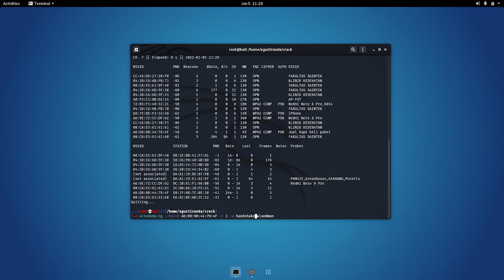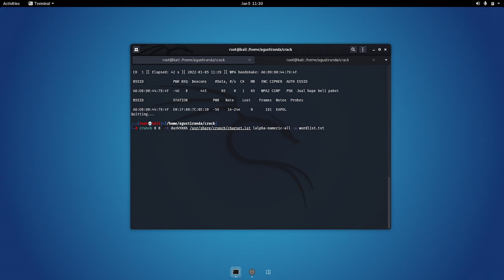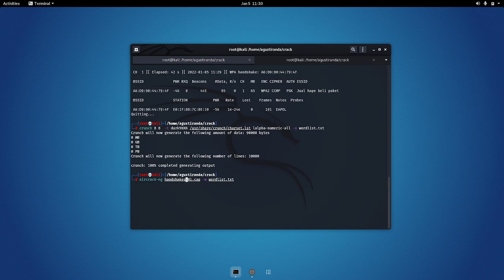AIRCRACK menggunakan kali linux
Nama kelompok:
Zhaafirraihannur
Ahmad Farhan Habibie
Rijalul Akbar